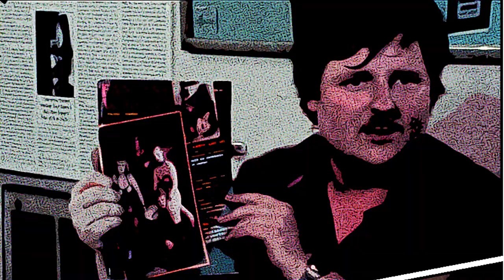The Subversive Pervert: Jamie Gillis Part 2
John drops the linear path of the famed sicko porn actor who started as a poor youth aspiring to be an actor but not sell out, then became a porn actor who didn't sell out, went to the far reaches of kink without being unkind and surprisingly left behind an incredibly touching story.